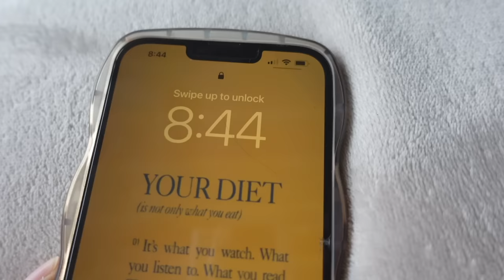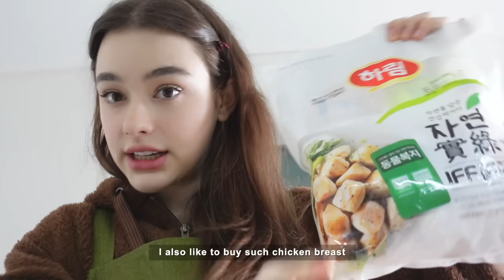vlog ♡ travel to the sea in South Korea | model life | what I eat in a day? | makeup routine~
i hope you guys enjoyed my video ˚ʚ♡ɞ˚

♡ love you ♡